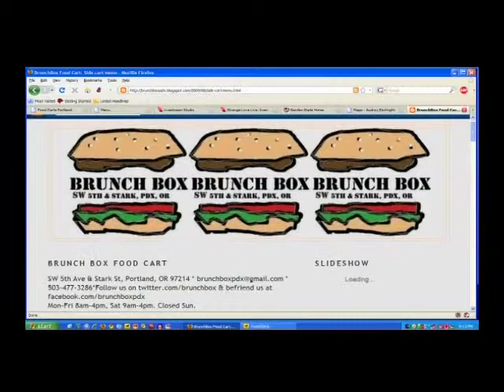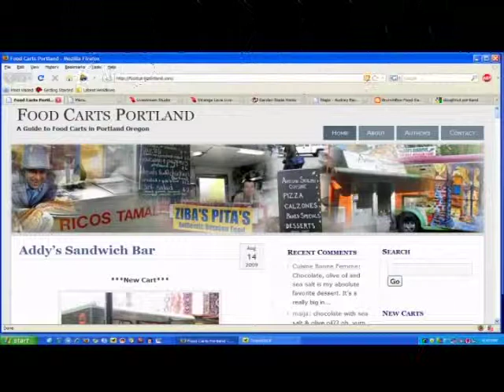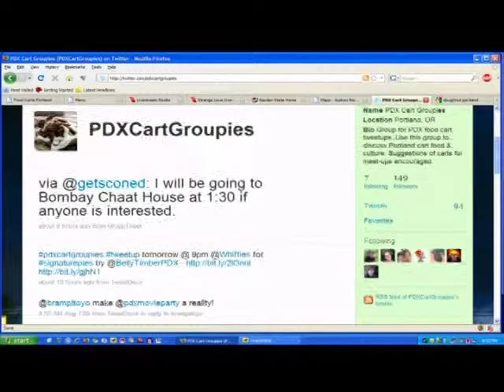StrangeLove Episode 127 - Afterhours with Brett Burmeister and Gregg Abbott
August 24, 2009: “Food Carts Portland”

I learned a very important lesson on our most recent episode of SLL… I’m not cut out to do a food podcast.  It isn’t that I don’t like the topic it’s that all that talk of food and eateries makes me so hungry I want to bolt out of my seat and find a tasty nosh.  I managed to stay in my seat to talk with Brett of Food Carts Portland and Gregg of Whiffies and listening to all the talk of food carts, food cart blogging and food cart locations made my tummy rumble.  I recommend that you listen to this show on a full happy tummy.

NOTE: We had a producer and camera op in the audience from NBC…

November 10, 2009: “SLL on MSNBC?”

Check out this video from MSNBC about the Portland Foodcarts scene. Some of the footage is from our Strange Love Live Tech episode with Dieselboi of Food Carts Portland and Gregg Abott of Whiffies.

Host: @CamiKaos
Producer/Co-Host: @drnormal